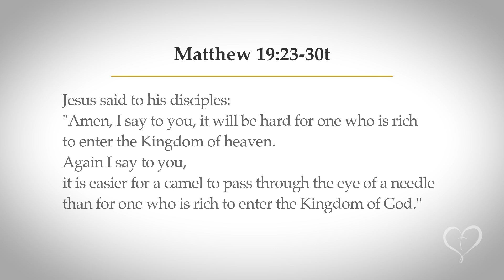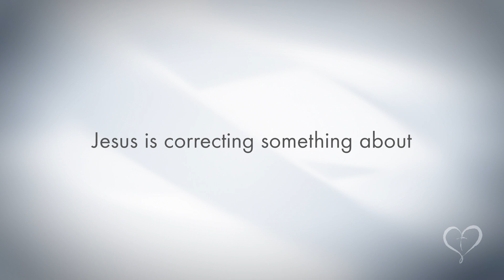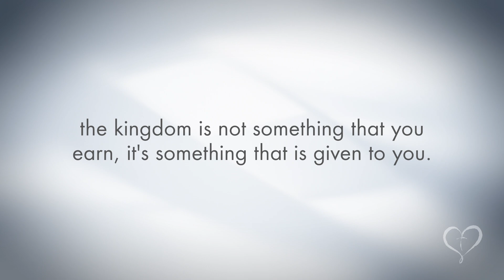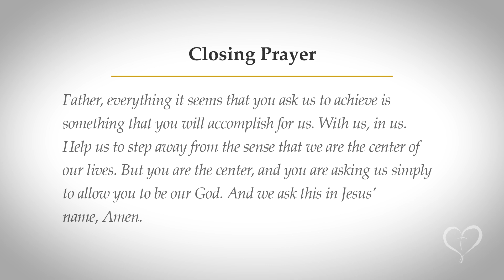Reflections on Scripture | Memorial of Saint Bernard, Abbot and Doctor of the Church